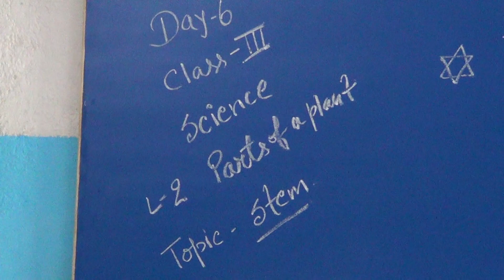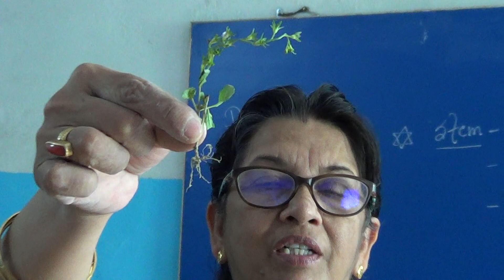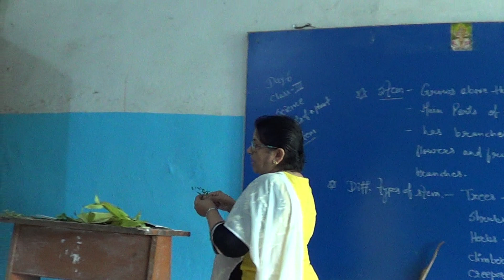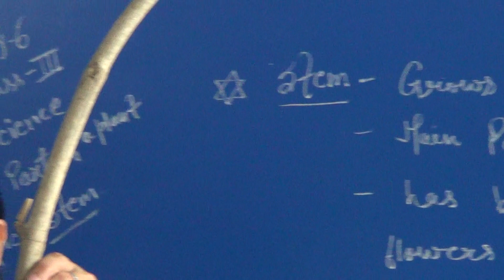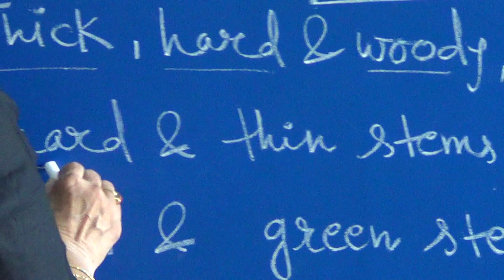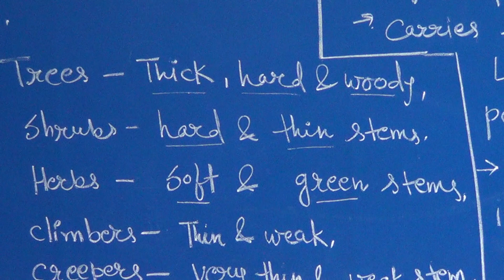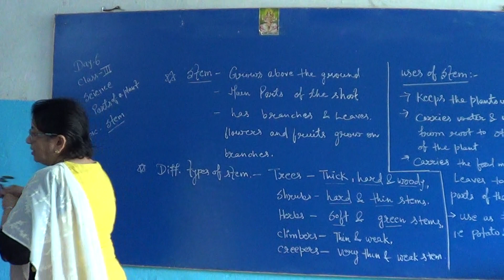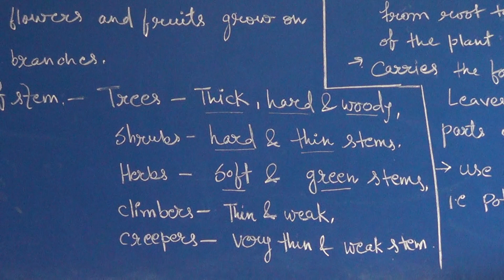DAY 6 CLASS 3 SCIENCE LIVING AND NON LIVING